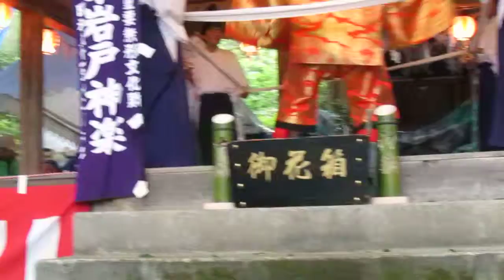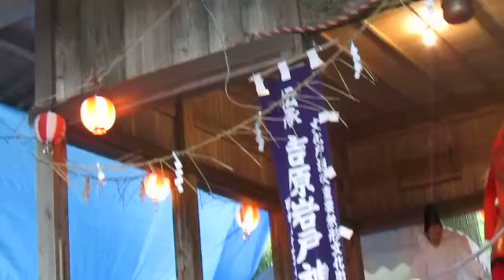吉原神楽 １２０周年祭 風景－１０ 綱武（ツナタケ）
２０１４・９・２０　熊本県阿蘇郡　南小国町　満願寺吉原　吉原大神宮天満宮
国選択無形民俗文化財　吉原岩戸神楽保存会　夜神楽奉納１５：０６～
地元の小～高校でも郷土文化としてご指導もあり共に頑張っておられます